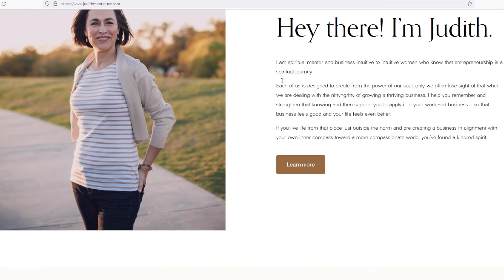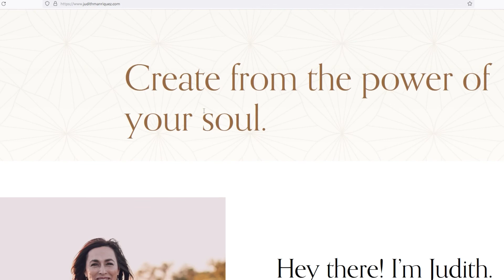Are you a spiritual minded intuitive woman entrepreneur?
Grow your business by implementing the unique path your soul is guiding you toward.

Join me in this episode with Judith Manriquez a spiritual business mentor and visionary intuitive to women in the areas of being their full Self, creating beyond the norm, and growing a business in alignment with their soul.  Judith has an uncommon gift for seeing clarity and possibilities where others see confusion and chaos.

Take the free Quiz to learn about your Tribe of Light

Be guided through an amazing journey to learn about your unique soul attributes and your personal power - Igniting Your Soul Blueprint DNA and Tribes of Light Course

For more My Wild Magic